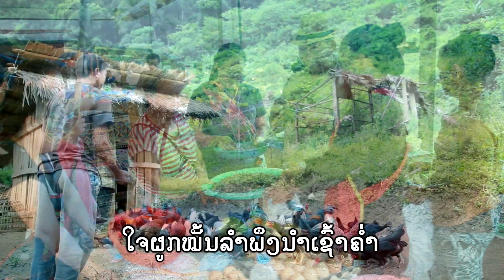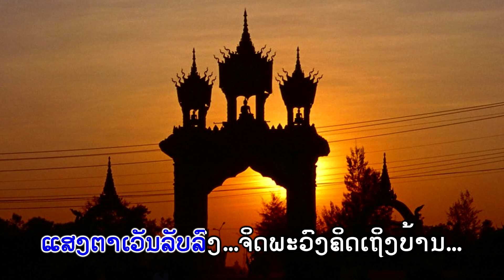ຄິດຮອດບ້ານເກີດ/ຮ້ອງ: ຄຳສະຫວັນ ຜາໄຊ/คิดฮอดบ้านเกีด/ศิลปีน คำสะหวัน ผาไช/เพลงลาว2022/ເພງລາວ2022.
Title:ເພງ: ຄິດຮອດບ້ານເກີດ, เพลง: คิดฮอดบ้านเกีด.
- ຮ້ອງໂດຍ:  ຄຳສະຫວັນ ຜາໄຊ. ศิลปีน: คำสะหวัน ผาไช.
- ແຕ່ງໂດຍ: ເອກກະລິນ ຖິ່ນເມືອງງາ, แต่งโดย: เอกกะลิน ภิ่นเมืองงา.
- ດົນຕຣີ: ອ.ຈ ບຸນມະນີ. ดนตรี: อ.จ บุนมะนี.
❌ຢ່ານຳເພງນີ້ໄປອັບລົງຊ່ອງອື່ນໂດຍບໍ່ມີການອະນຸຍາດ.